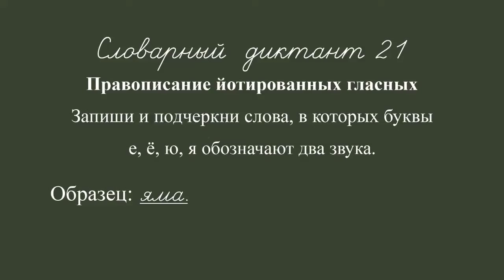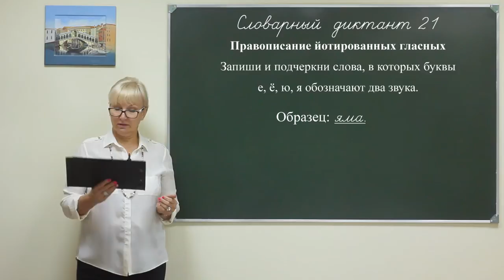Rus dict 4f 021